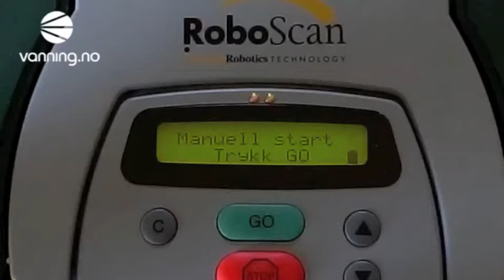Stille klokke - Robomow RL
Her viser vi hvordan du stiller klokka på en Robomow RL-modell